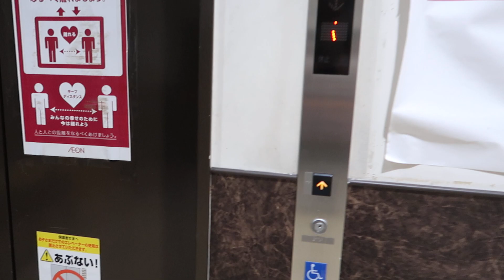ザ・ビッグ平塚真田店のエレベーター